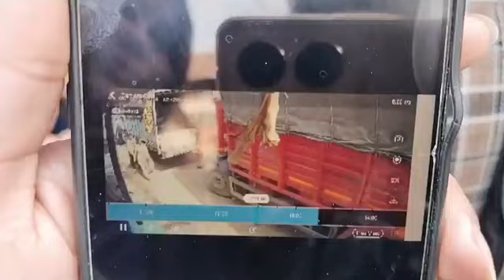Jammu ke warehouse mai dindihade hui lakho ki chori....must watch n share👇👇👇